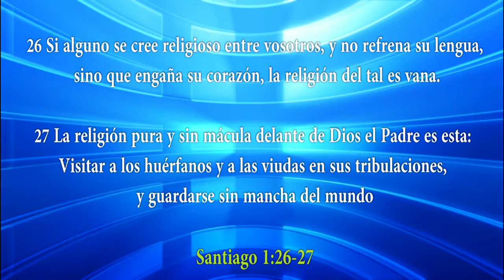HNO. PUERTAS | SI NO QUIERES SEGUIR A JESÚS | LOS MATUTINOS | LUZ TV | PROGRAMA TV CRISTIANO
Tendremos recompensa por seguir a Jesus y por no seguirlo también.

explicación de:
2 Samuel 3
2Samuel 3.28